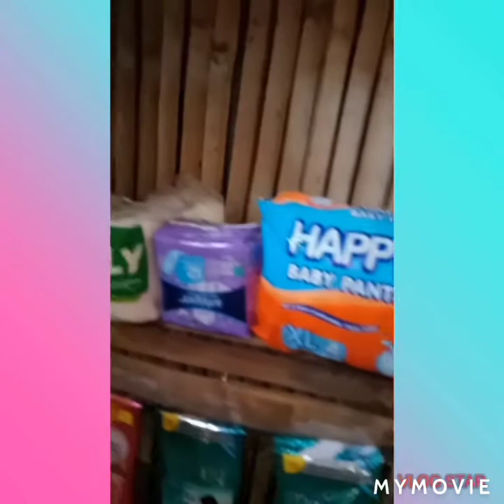Tips para mapanatili ang costumer sa tindahan